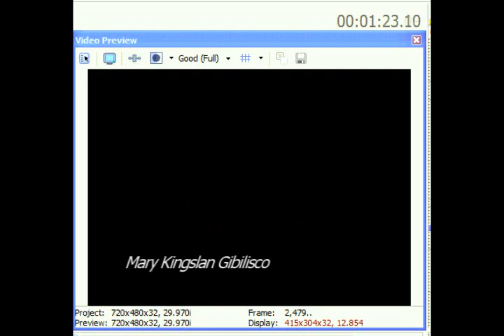Watch a Painting of Bouguereau: The Soup